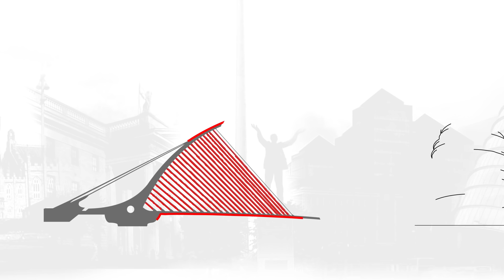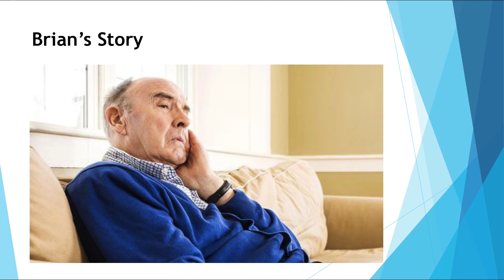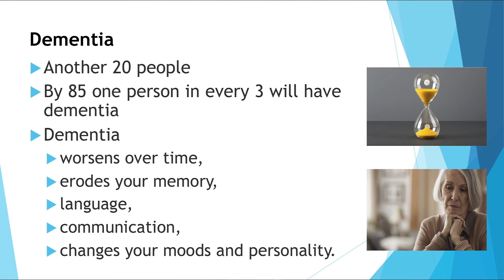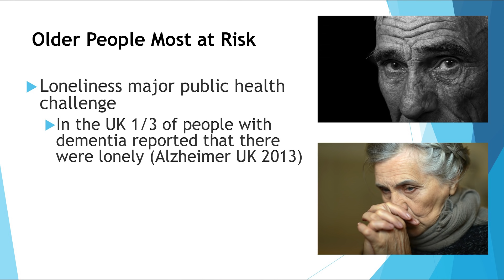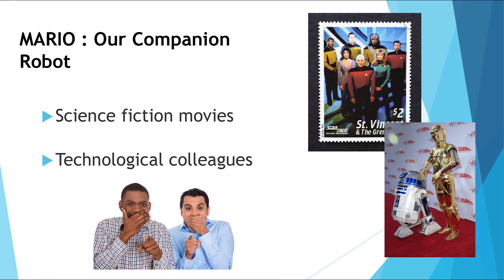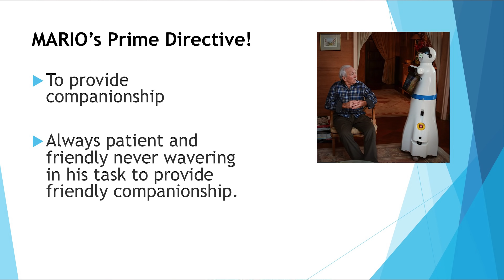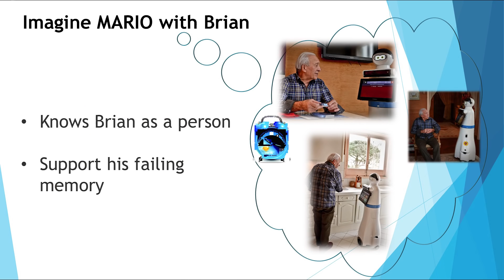Fighting aging with companion robots | Dympna Casey & Kathleen Murphy | TEDxFulbrightDublin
In this talk, Prof. Kathy Murphy and Prof. Dympna Casey talk about the use of companion robots to combat loneliness in people with dementia.

Prof. Kathy Murphy (NUI Galway) has a clinical background in older people’s services and Emergency Department Nursing and she held posts at clinical nurse manager level in both. She has worked in nursing education with research interests in care of older people, dementia and chronic disease management. Prof. Dympna Casey (NUI Galway) has a clinical background in care of older people. She has a interest in promoting healthier lifestyles for older people in particular people with dementia and in examining ways of building resilience and supporting/maintaining the health and functional capacity of older people. She is currently leading an EU Funded Horizon 2020 project entitled MARIO (Managing Active & Health Aging with the use of caring service robotics) within the thematic section ‘Societal Challenge on Health, Demographic Change and Wellbeing’.

Prof. Dympna Casey (RGN, BA, MA) also from NUI Galway, has a clinical background in care of older people. She has a keen interest in promoting healthier lifestyles for older people in particular people with dementia and in examining ways of building resilience and supporting and maintaining the health and functional capacity of older people. She is currently leading  an EU Funded Horizon 2020 project entitled MARIO (Managing Active & Health Aging with the use of caring service robotics).

Prof. Kathy Murphy (NUI Galway) has a clinical background in older people’s services and Emergency Department Nursing and she held posts at clinical nurse manager level in both. For the last 25 years she has worked in nursing education with research interests in care of older people, dementia and chronic disease management.